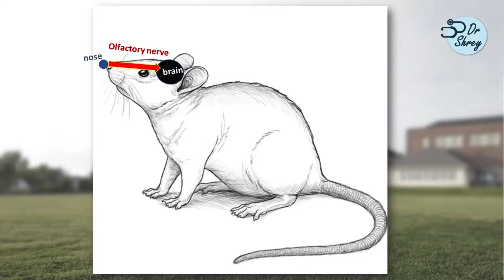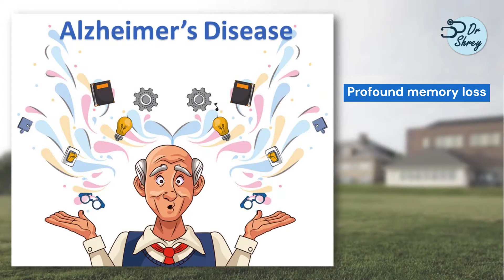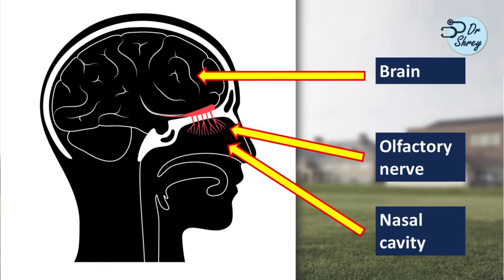Nose picking increases risk of ALZHEIMER'S DISEASE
You could be at higher risk of developing dementia or memory loss like Alzheimer's disease if  nose picking is your habit. Harmful bacterial can reach your brain from the nose! This latest research conducted in mice showed how damage to the nasal cavity made it easy for bacteria to reach the brain via olfactory nerve. This lead to the development of alpha amyloid plaques in the brain which are usually seen in memory loss syndrome or dementia called, Alzheimer's Disease. Learn how is this study important for individuals having the habit of picking their noses.